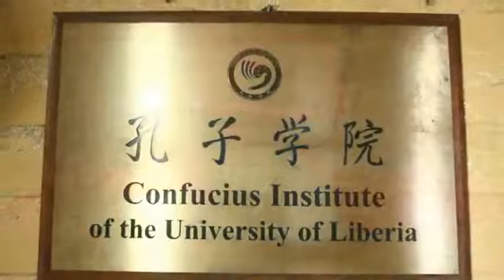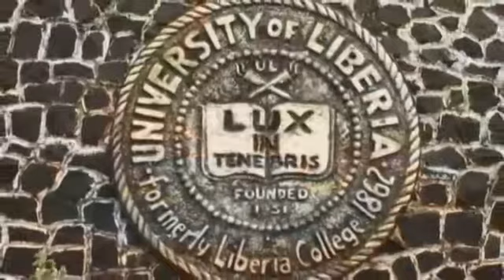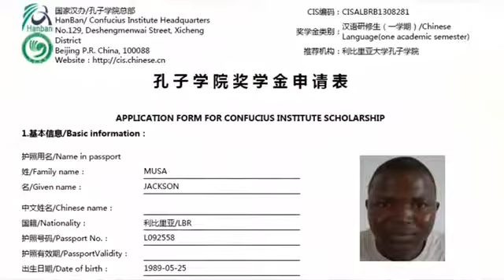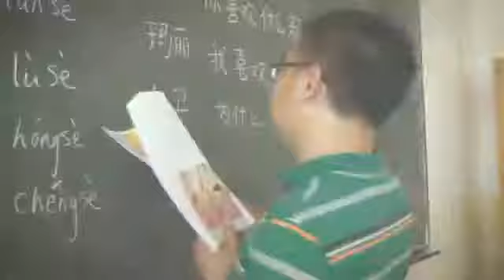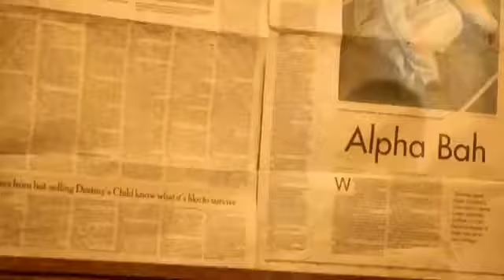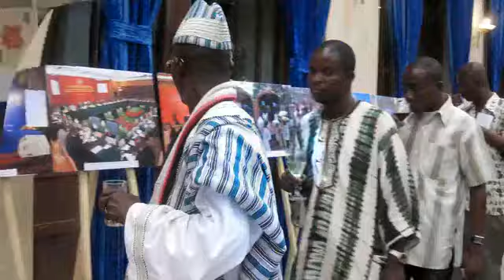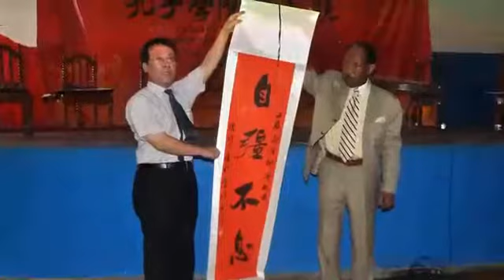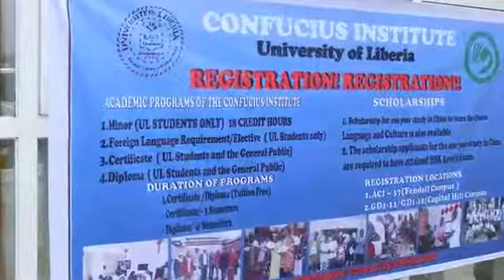A documentary of the Confucius Institute in Liberia. With notable A.M.Luo as a student.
Notable A.M.Luo as a student of Confucius Institute in Liberia.